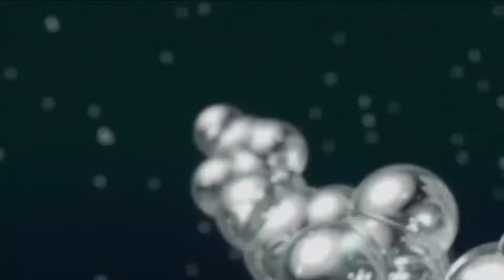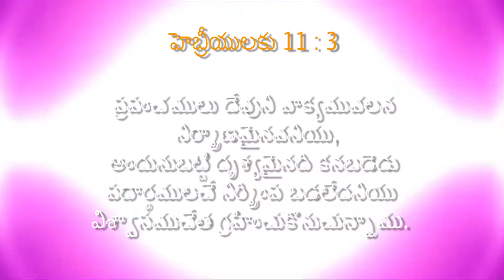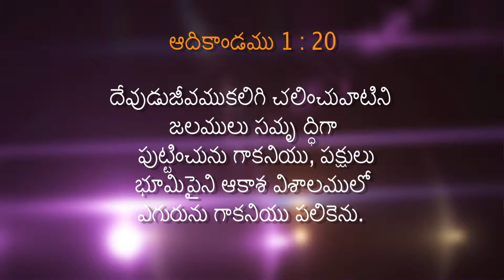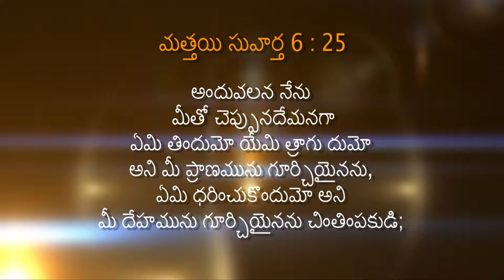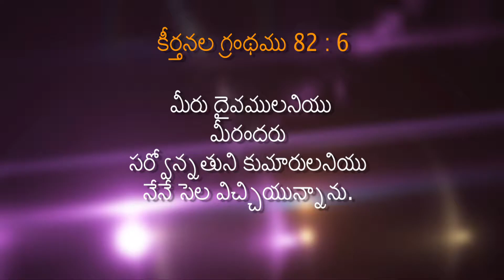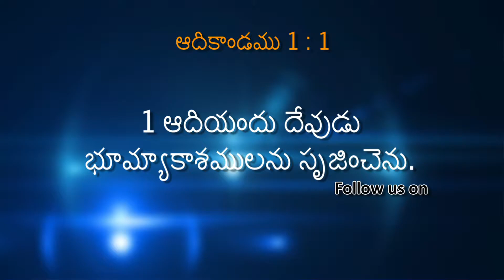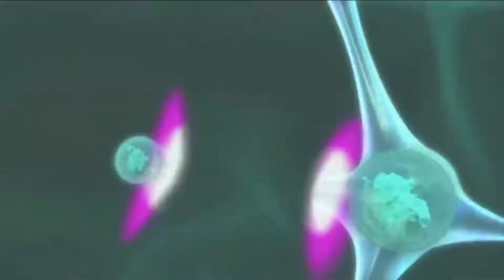Creation Theory Vs Evolution Theory? Which is the Truth? By: K.R. John garu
Get more Bible answers from Bible Researcher Bro. K.R. John garu.